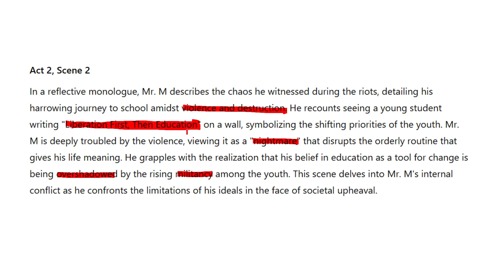My Children! My Africa! Act 2 Scene 2 | Grade 12 English